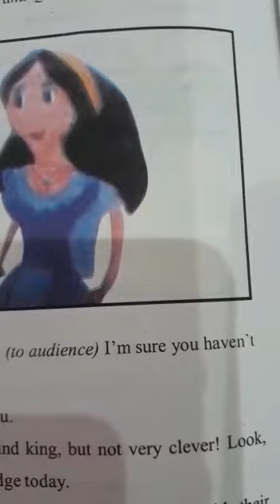A Strange Trial - Part 4